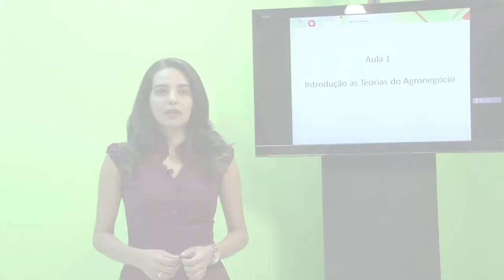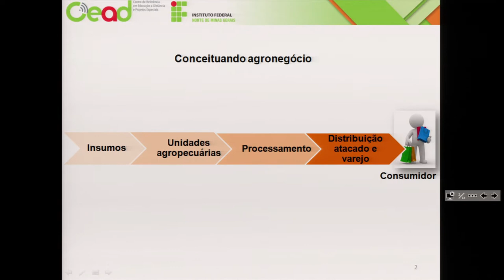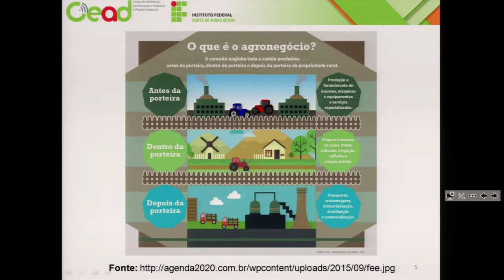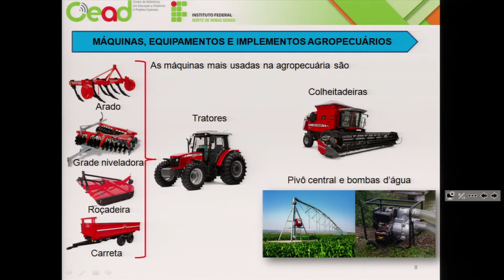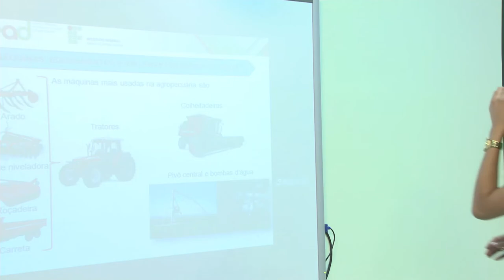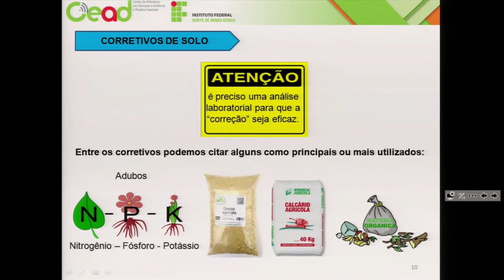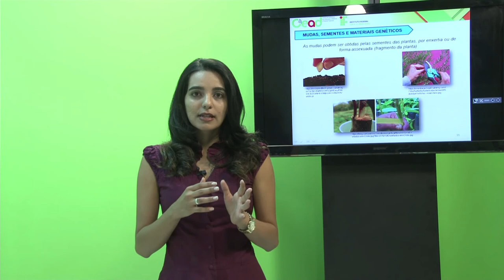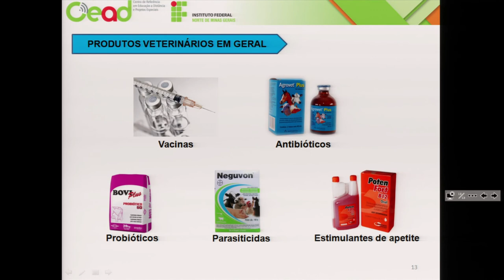AULA 1 - INTRODUÇÃO AO AGRONEGÓCIO